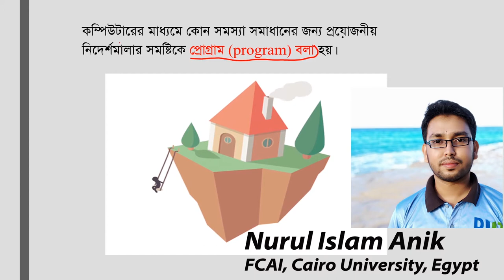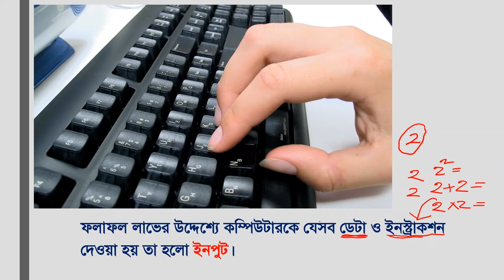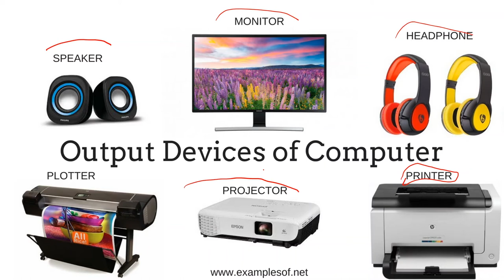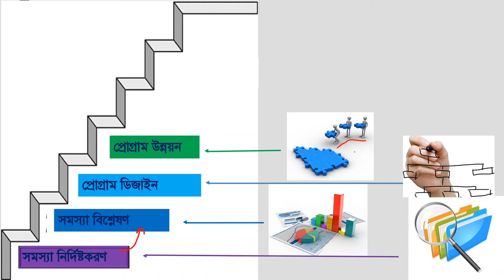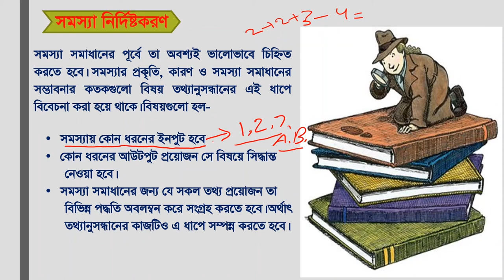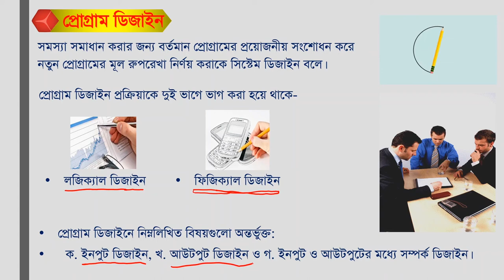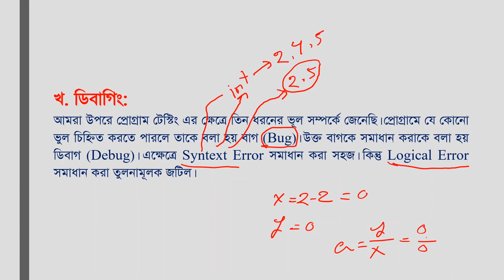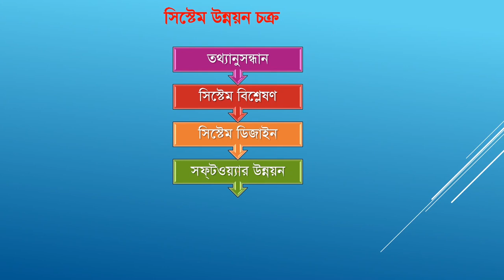Lecture 3_ Programming Language [SDLC]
C Programming Language is one of the most popular computer language and most used programming language till now.
It is very simple and elegant language. This is by far the most comprehensive C Programming course in Bengali you'll find here.
This C Programming tutorial Series starts from the very basics and covers advanced concepts as we progress. This course breaks even the most complex applications down into simplistic steps.
It is aimed at complete beginners, and assumes that you have no programming experience whatsoever like college student for HSC ICT purpose.
This C Programming tutorial Series uses simple tools, offering viewer increased retention and accelerated learning.

Every programmer should and must have learnt C whether it is a Java or C# expert, Because all these languages are derived from C.
In this tutorial you will learn all the basic concept of C programming language. Topics will be added additional to the tutorial.
This is we will Learn Data Types, Arithmetic, If, Switch, Ternary Operator, Arrays, For Loop, While Loop, Do While Loop, User Input, Strings, Functions, Recursion, File I/O, Exceptions, Pointers, Reference Operator , memory management,  pre-proccessors and more.

সি প্রোগ্রামিং ল্যাঙ্গুয়েজ এখন পর্যন্ত অন্যতম জনপ্রিয় কম্পিউটার ভাষা এবং সর্বাধিক ব্যবহৃত প্রোগ্রামিং ভাষা। এটি খুব সাধারণ এবং মার্জিত ভাষা। এটি এখন পর্যন্ত বাংলায় সর্বাধিক বিস্তৃত সি প্রোগ্রামিং কোর্স যা আপনি এখানে পাবেন।
এই সি প্রোগ্রামিং টিউটোরিয়াল সিরিজটি একদম শুরু থেকে শুরু হয়ে অগ্রগতির সাথে সাথে উন্নত ধারণাগুলি কভার করে। এই কোর্সটি এমনকি সবচেয়ে জটিল অ্যাপ্লিকেশনগুলি সরল পদ্ধতিতে বিভক্ত করে।
এটি সম্পূর্ণ শিক্ষানবিশদের লক্ষ্যে এবং ধরে নেওয়া যে এইচএসসি কলেজ ছাত্রের মতো আপনার কাছে কোনও প্রোগ্রামিং অভিজ্ঞতা নেই।
এই টিউটোরিয়ালে আপনি সি প্রোগ্রামিং ভাষার সমস্ত প্রাথমিক ধারণা শিখবেন। বিষয়গুলি টিউটোরিয়ালে অতিরিক্ত যুক্ত করা হবে।